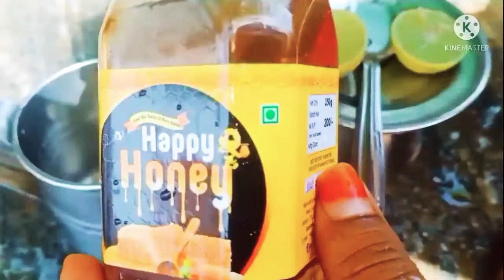Weight loss helathy drink in tamil | how to prepare lemon honey drink | quick melt fat drink tamil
S. Lokesh